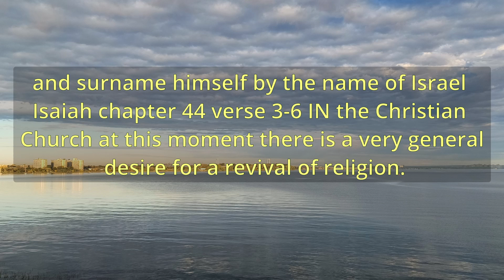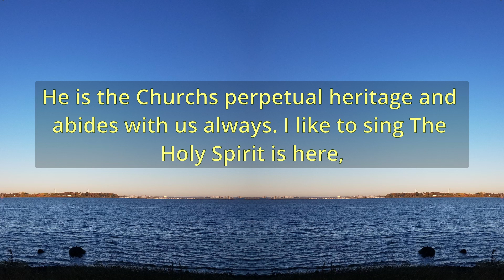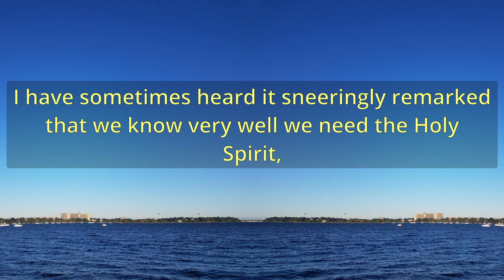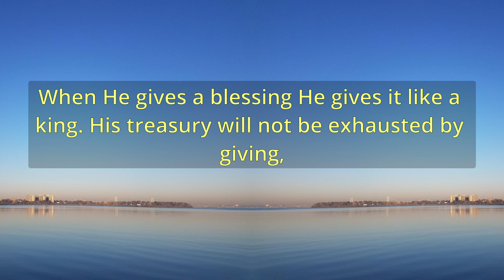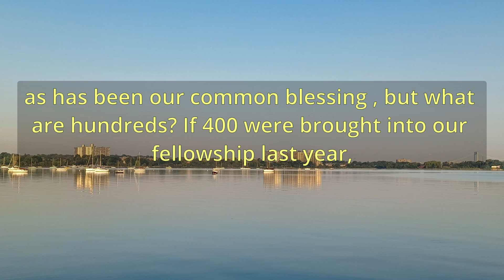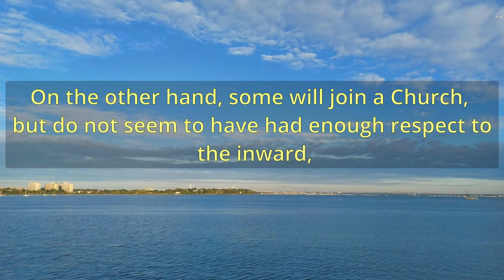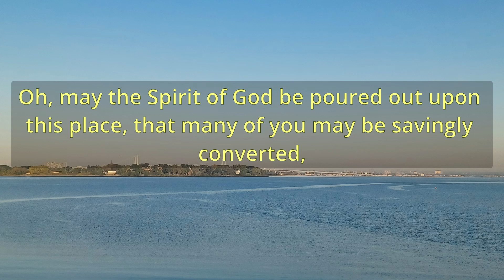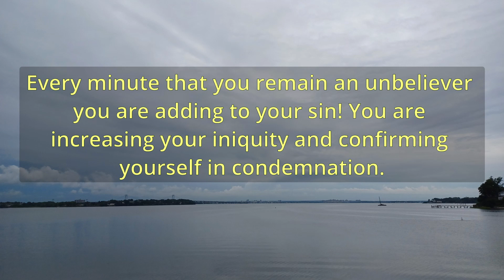"A Revival Promise" (A11151) - Charles Spurgeon Sermons